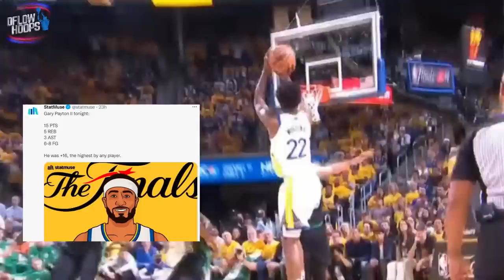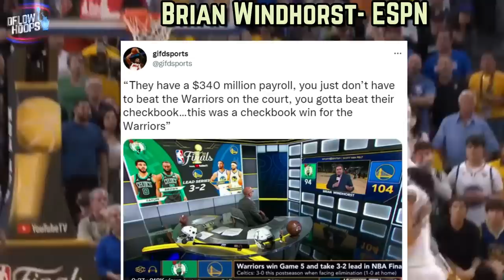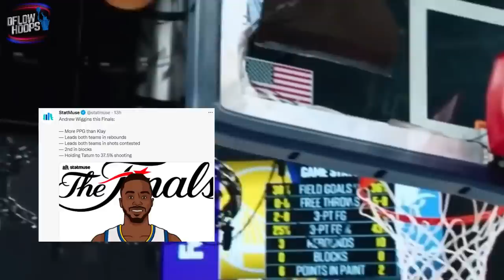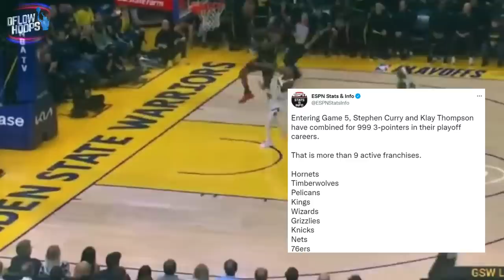The Golden State Warriors Are Making People Look SILLY…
Here’s the shocking disrespect golden state received after getting 1 win from ending 2022’s NBA finals and a film room breakdown on the man who saved the dubs in game 5, Andrew Wiggins.

Last Video: The Golden State Warriors Are Doing The UNTHINKABLE…

Stephen Curry
Andrew Wiggins
andrew wiggins
golden state warriors
stephen curry game 4 highlights
curry  new
curry news
golden state warriors finals 2022
new warriors
NBA Finals